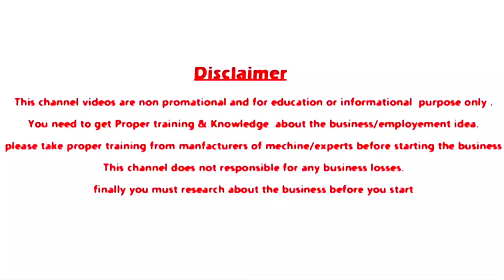Low Investment High Profit Water Plant Business Idea Telugu| Everyday Earn Money One Time Investment